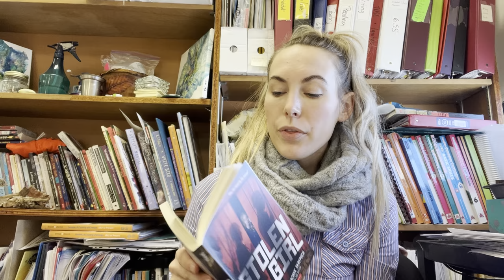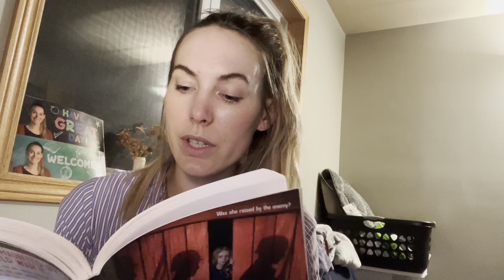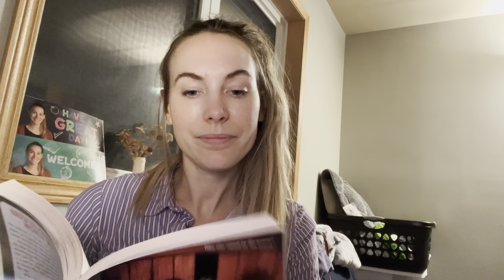Chapter 5- stolen girl